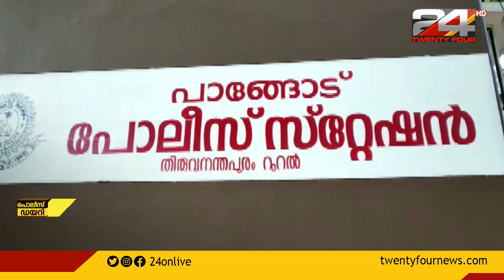തിരുവനന്തപുരത്ത് ഭാര്യയുടെ സുഹൃത്തിനെ കുത്തിക്കൊലപ്പെടുത്താന്‍ ശ്രമം.